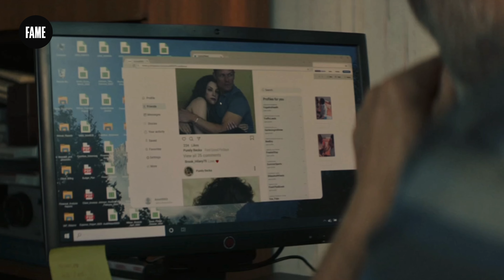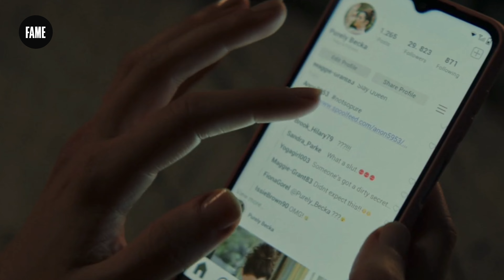The Couple Next Door Episode 3 - It's Getting Complicated!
The Couple Next Door Episode 3 increases the tension between the characters. The night Evie and Becka were waiting for finally arrives, but it will probably ruin the friendship they built. Pete doesn't seem happy with what's going on and I feel like he'll cause trouble in the future. Besides, Alan is getting really disturbing, and I don't know what will happen to him. I hope Becka and Danny figure it out and make him regret every single thing he did behind Becka's back. I really love how this show builds tension in each episode, and I cant wait to watch the season finale but I gave myself a promise to enjoy this show, therefore I'm not binge-watching it.

What do you think about Episode 3? How do you think their relationships will be shaped after this incident? Let's discuss in the comments below!